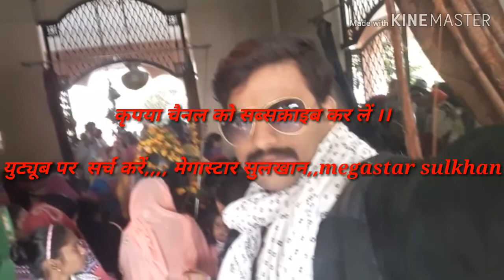Live session of megastar sulkhan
2019 megastar sulkhan